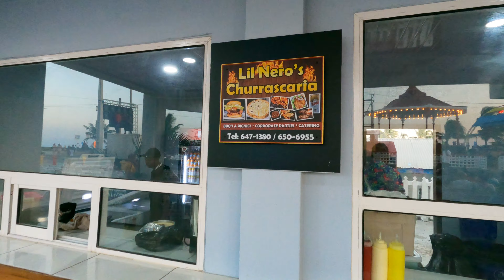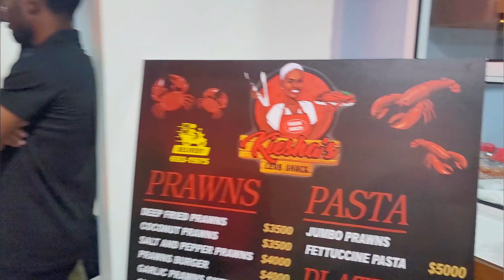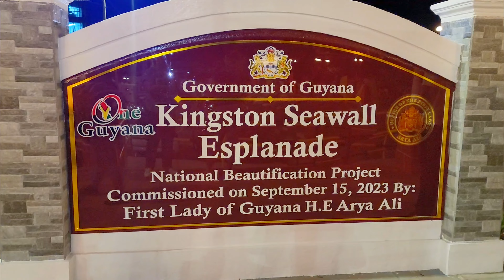GUYANA 2023 - KINGSTON SEAWALL TRANSFORMATION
Opening of Kingston Seawall Esplanade on 15 September 2023. One of the First Lady's Beautification Project.